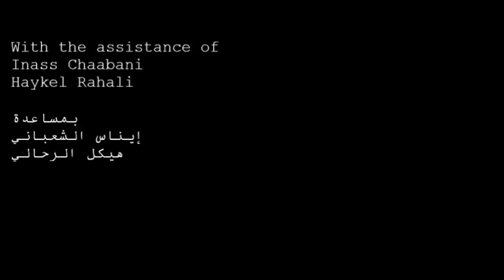"Hamlet" Promotional video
MUSIC TRAILER : Studentsko Delavaski RTO - NW Order
In a Culture House in one of the popular neighborhoods of Tunis, the capital, four actors are rehearsing one of the classics of international drama, a masterpiece of the human heritage, Hamlet by his era’s genius, William Shakespeare, but …
What relationship do they have with the issues raised by the play and with Hamlet himself? What pushes them to perform? Is there a need for their theatre? Is theatre essential to them and to their audience? Between weariness and appropriation, desire and rejection, deep faith and rigid impassivity, the actors get lost in the labyrinth of question and their relationship with the text grows more complex. Their revolt against the text, against the instruction of the present absent director, and against themselves and their audience is a revolt of the bewildered.
في إحدى دور الثقافة في أحد الأماكن الشعبية بتونس العاصمة، أربعة ممثلين يتمرنون على تقديم أحد الكلاسيكيات العظيمة في تاريخ المسرح العالمي تلك القطعة الفنية البارزة في التراث الإنساني و هي مسرحية "هاملت" لنابغة عصره الكاتب الإنكليزي "وليام شكسبير"... أما بعد؟
، ما علاقتهم بهاملت؟ ما الذي يدعوهم للتمثيل ؟ ما الجدوى وراء مسرحهم؟ و هل من ضرورة حقا للمسرح بنسبة لهم
و بالنسبة الآخر المشاهد؟ بين الفتور و التبني، بين الرغبة و الصد، بين الإيمان الشديد
و البرود القاسي يضيع الممثلون في متاهات الأسئلة، تتعقد علاقتهم بالنص يتمردون حتى يثورون ثورة الحائر على النص، على توجيهات المخرج ،الحاضر الغائب، و أخيرا على أنفسهم و المشاهدين.